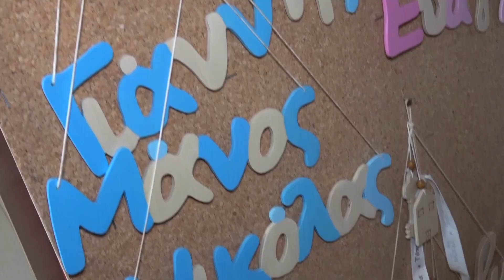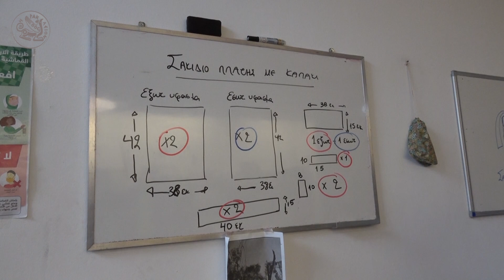Θάλασσα Αλληλεγγύης «AMALAB» - Ομαδικά μαθήματα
Χειροτέχνες χωρίς όρια
Σεβόμαστε τις συνθήκες ζωής αυτής της εποχής και για αυτό φέτος οι χειροτέχνες, που δεν έχουν όρια στις δημιουργίες τους, θα μεταφέρουν την εκδήλωση στο χώρο του διαδικτύου. Η δράση αυτή έχει ως στόχο, όχι μόνο την παρουσίαση των έργων των χειροτεχνών, αλλά και την μετάδοση της φιλοσοφίας και πρακτικής μέσω της οποίας δημιουργούν.

Η επικοινωνία του τρόπου σκέψης, εμπειριών και “μετάφρασής” τους σε έργο, θεωρείται από εμάς αναπόσπαστο κομμάτι του φεστιβάλ, το οποίο παρ’ όλη την κειμένη κατάσταση θεωρούμε, ότι μπορεί, ευτυχώς να μεταδοθεί μέσω της τεχνολογίας.

Θέλουμε να ελπίζουμε, ότι η δράση αυτή θα εμπνεύσει και θα αγκαλιαστεί με τον ίδιο παλμό που συναντήσαμε τόσα χρόνια στο φεστιβάλ του Τέχνη καθ’ οδόν Ηρακλείου Κρήτης.  Η βιντεοσκόπηση του κάθε καλλιτέχνη θα περιλαμβάνει πλάνα από τα υλικά που πρόκειται να χρησιμοποιήσει, από τη διαδικασία κατασκευής, καθώς και την προσωπική παρουσίασή του, ενώ η λήψη της δουλειάς ορισμένων χειροτεχνών θα γίνει στο χώρο τους, καθώς δεν είναι δυνατό να μεταφερθεί το εργαστήριό τους.

Λήψη βίντεο, μοντάζ, επεξ. εικόνας: Χατζηανέστης Θεόδωρος
Οργάνωση Παραγωγής:  Liberatore Bernardina

Παραγωγή: Δήμος Ηρακλείου -Αντιδημαρχία Πολιτισμού
Αντιδήμαρχος: Αριστέα Τ. Πλεύρη
Πολιτιστική Διαχείριση: Μαριάννα Γιαλύτη
Ψηφιακή Πολιτιστική Διαχείριση: Κωνσταντίνα Χατζάκη

Χορηγοί Επικοινωνίας: Όμιλος Creta ( @TV CRETA - @ΣΚΑΙ ΚΡΗΤΗΣ 92,1 -Creta24.gr), Εφημερίδα ΠΑΤΡΙΣ, FlashNews.gr, Politica 89.8, Politika.gr, Star Fm 88.4, Cretapost.gr, Βολταράκια στην Κρήτη, iNOTOS.gr, CRETAN Magazine, IraklioBlog, EntosPolis, Κρήτη Πόλεις και Χωριά,
Craftworkers Without Boundaries
Out of respect for living conditions at the present time, this year our limitlessly creative craftworkers are transferring their event online. This action aims not just to present their work, but also to transmit the philosophy and practice through which each of them creates. We consider communicating their way of thinking, their experiences, and the way they put all of them into their artwork to be an integral part of the festival. Fortunately, we believe that is something that can be transmitted via technology, despite the current situation.

We trust that this action will inspire viewers and will be embraced with the same passion that has embraced the Street-Art Festival of Heraklion-Crete over so many years.

Thirty-seven craftworkers will be participating in all. Video recording of each artist will include shots of the materials they use, the construction process, as well as a presentation of each artwork by the artist. Work by some of the participants will be filmed on location in workshops, which obviously cannot be transferred to the recording studio.

Production management, Camerawork, editing and processing: Theodoros Chazianestis

Production: Municipality of Heraklion - Vice Mayor of Culture
Vice Mayor: Aristea T. Plevri
Cultural Management: Marianna Gialiti
Digital Cultural Management: Konstantina Chatzaki